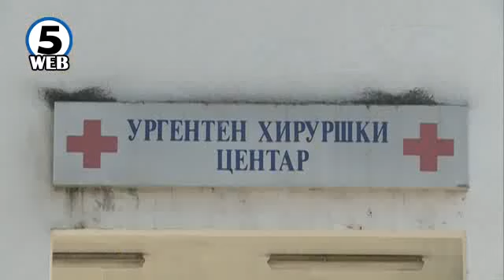Осуммесечното бебе и 24 годишниот Никола Маринковиќ денеска се погребани во Ќуприја